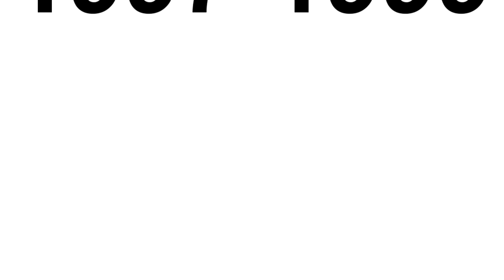Logo Evolution #31 - Disney Channel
I hope you enjoy this logo evolution!

Disney Channel is an American pay television channel that serves as the flagship property of owner Disney Channels Worldwide unit of the Walt Disney Television subsidiary of The Walt Disney Company.

This video was edited with Sony Vegas Pro 12!